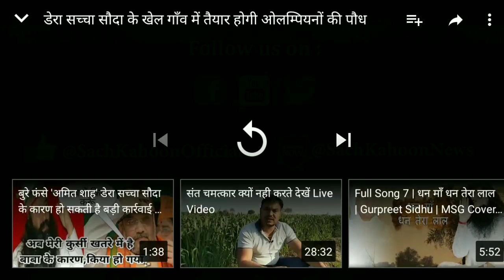छत्रपति मामले में फैसला जल्द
रामचन्द्र छत्रपति हत्या मामले में फैसला जल्द
अगली सुनवाई 8 दिसंबर को

पत्रकार रामचंद्र छत्रपति हत्या मामले में पंचकूला की विशेष सीबीआई अदालत में सुनवाई हुई।
सीबीआई और पूज्य गुरुजी के वकीलों में लंबी बहस चली।

कोर्ट का समय पूरा हो जाने के बाद मुकदमें की अगली तारीख 8 दिसंबर तय कर दी गई।

काबिलेजिक्र है कि यह मामला अंतिम दौर में चल रहा है और फैसला किसी भी वक्त आ सकता है।